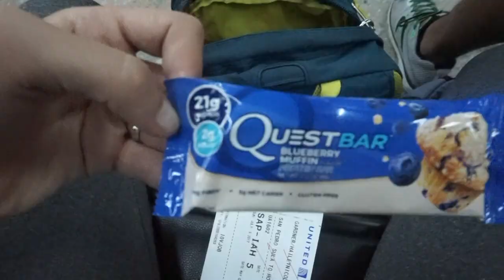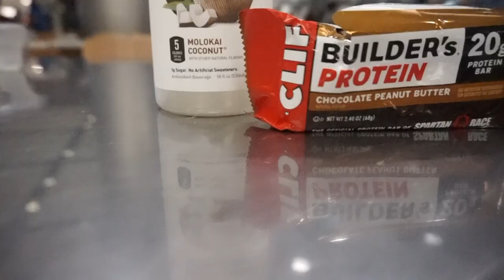I'M LEAVING | Stuck in the airport | Vlog